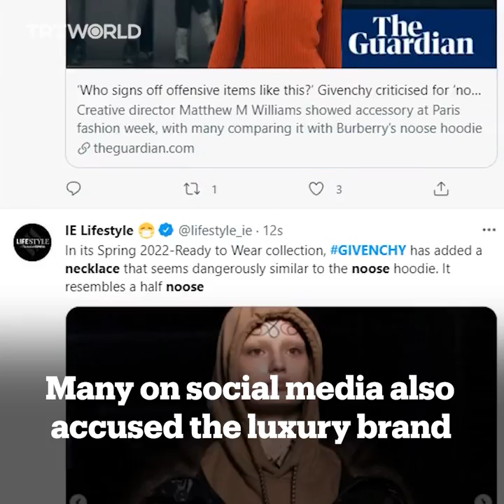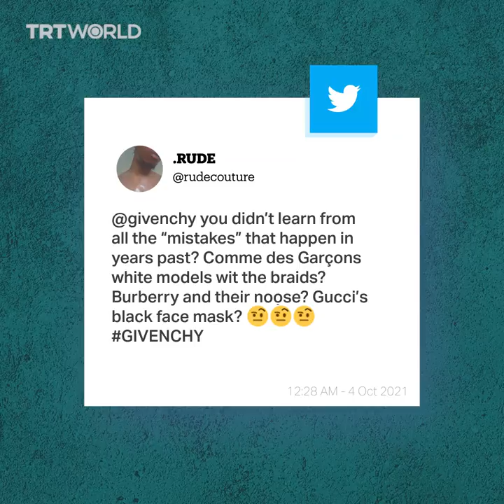Givenchy criticised for noose-style necklace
French fashion brand Givenchy is being criticised after it debuted a noose-style necklace at its Paris Fashion Week show. Many have accused the luxury brand of "glamorising suicide in fashion".